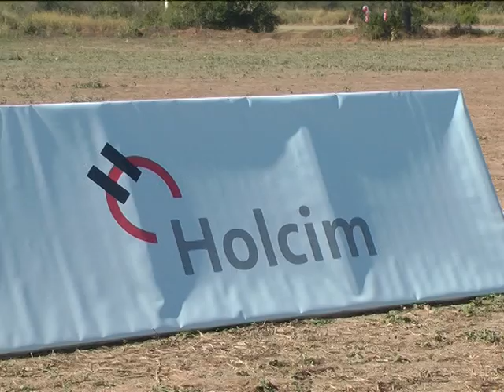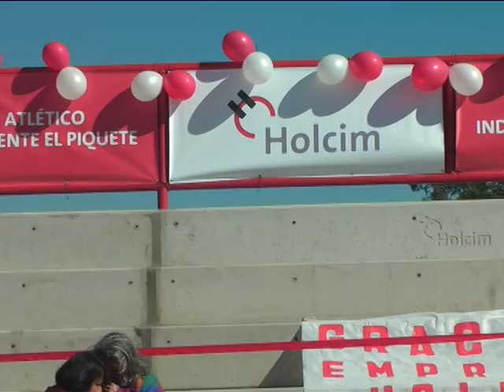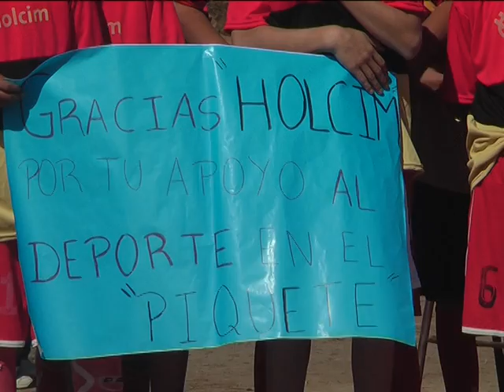Un sueño cumplido, inauguraron la tribuna en el CAI de El Piquete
La empresa cementera Holcim y el Club Atlético Independiente de El Piquete, dejaron inaugurada la nueva tribuna de cemento.